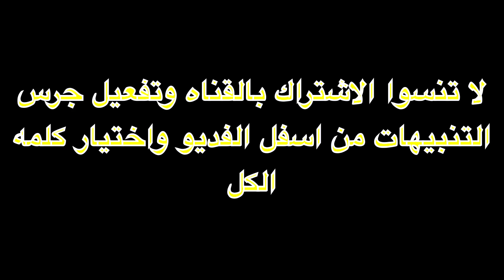فيديو تعريفي عن قناتي لعشاق الطبخ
فيديو تعريفي لقناتي